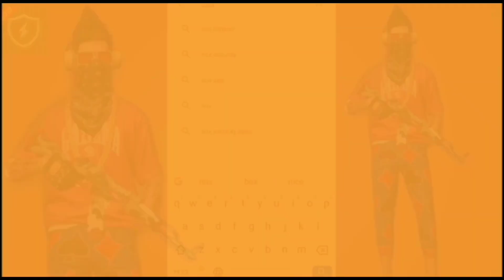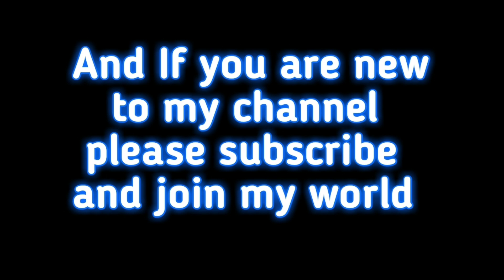TOP 1 Global player Solo Vs Squad 24 Kills Ranked Match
track..

Failure